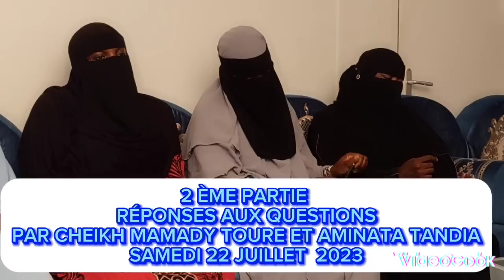2 ÉME PARTIE RÉPONSES AUX QUESTIONS PAR CHEIKH MAMADY TOURE SAMEDI 22/07/2023 SONINKARA